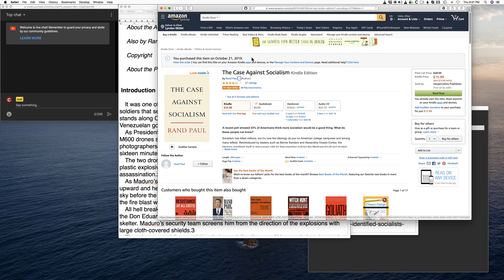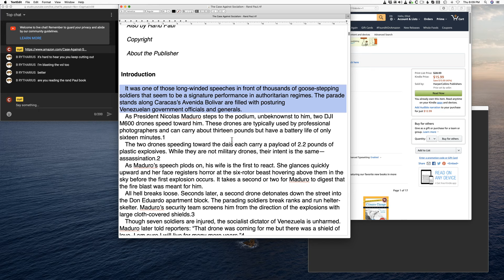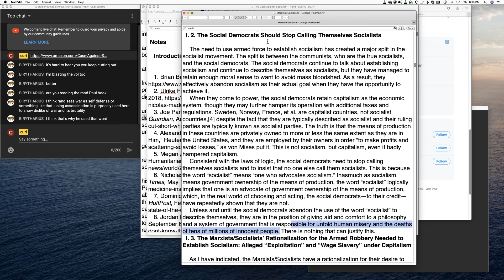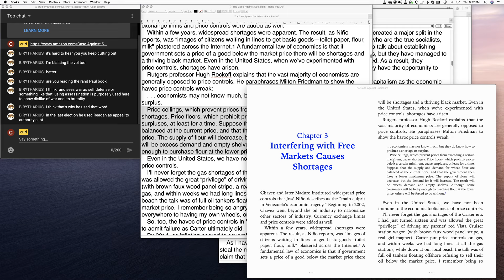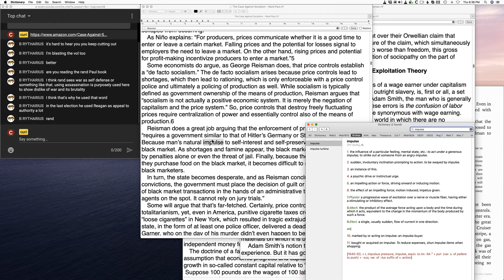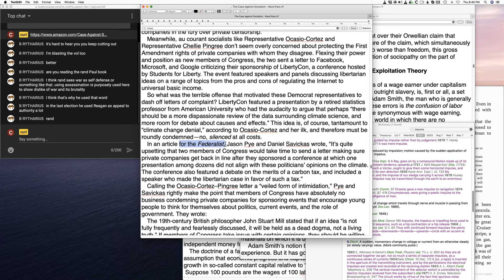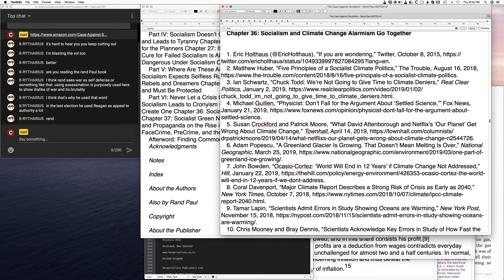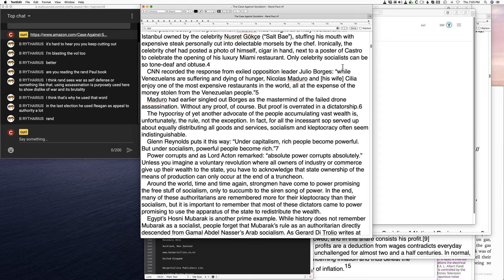#39 curi Streams Philosophy (Q&A, writing, commentary)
Mic problems fixed at 4:28 and I then quickly recap what I said earlier.

Looking at The Case Against Socialism by Rand Paul: